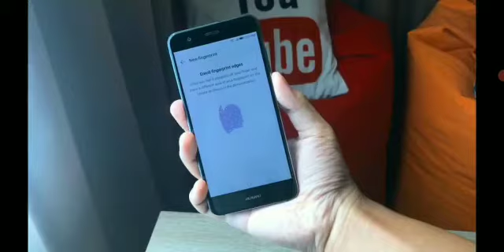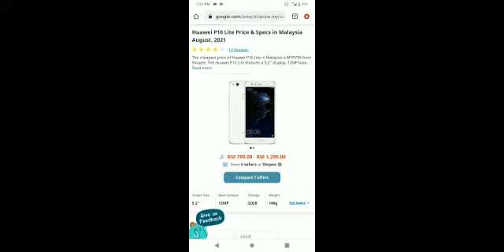Advantages of Huawei P10 Lite